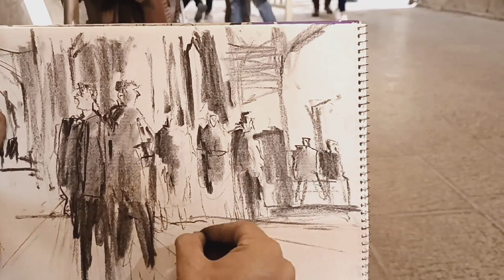A busy place / Charcoal urban sketching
A busy place in the traditional bazaar / Charcoal drawing

🎬 Daily inspirational urban sketches by Behzad

The entrance of the Aali Qapu palace is located under the palace.

 A busy place to buy tickets and pass through.

 People sometimes stop and argue with each other, and also talk about entering the palace.

 They have to go through several floors by going through high stairs.

Time stamps:
00:00 First sketch
05:57 Second sketch